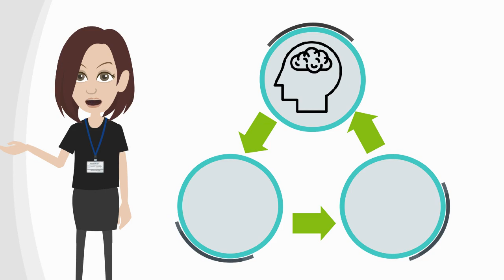Swallowing awareness - dysphagia